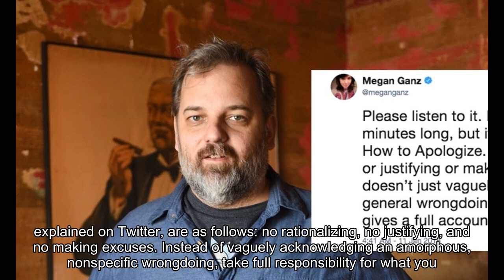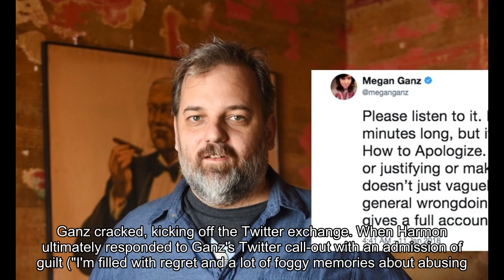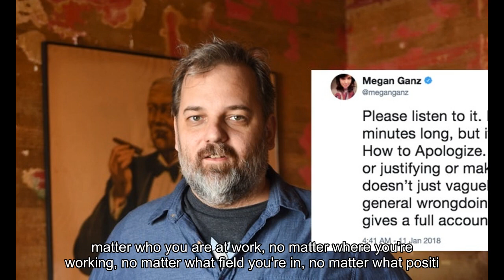'Community' Creator Dan Harmon's Apology For Sexually Harassing Writer Megan Ganz Might Be The First